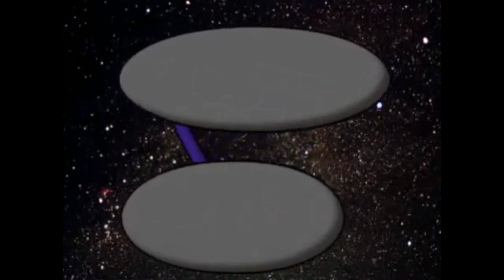dangerous 4 intro